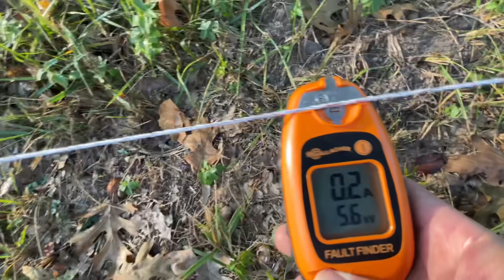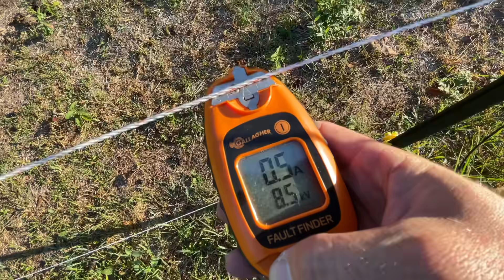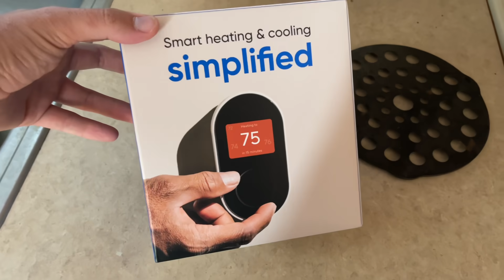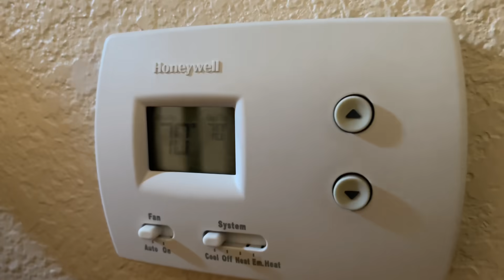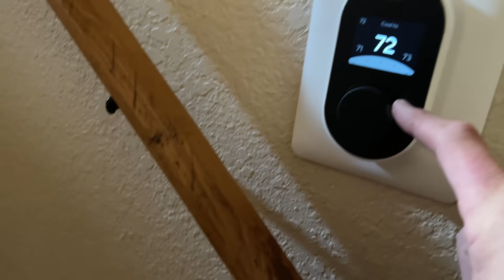HOW DO YOU FEEL ABOUT GELBVIEH CATTLE!?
I may have bitten off more than I can eat. ?

My New eBike - HIGHLY Recommend!
Using code "ADLERFARMS100" to get $100 off for the Phone-Charging Battery and the powerful yet thoughtful all-terrain E-bike.

OUR SHORTS CHANNEL - I GO LIVE HERE WEEKLY!
THERE IS CONTENT HERE THAT IS NOT ON VLOG CHANNEL!!

Use code "adler21" for Free Hercules Carrots!